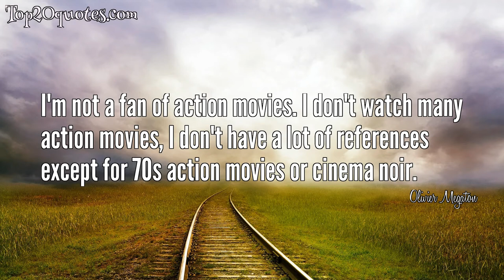🛡 Top 7 Quotes of Olivier Megaton - Film director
Top 7 Quotes of Olivier Megaton:
 ◉ People who watch Transporter are maybe asking a little less about reality, being serious, and so on.
 ◉ To be on the set with the actors, with the location, every day changes; every day something can go wrong.
 ◉ I'm not a fan of action movies. I don't watch many action movies, I don't have a lot of references except for 70s action movies or cinema noir.
 ◉ I like thrillers. My style of movies are closer to thrillers.
 ◉ I like to discover new things.
 ◉ The most difficult thing to do is drama.
 ◉ aken’ is a really difficult project because it was a big surprise for everybody.
🖎 Author: Olivier Megaton
♛ Career: Film director
📅 Life: b. August 6, 1965